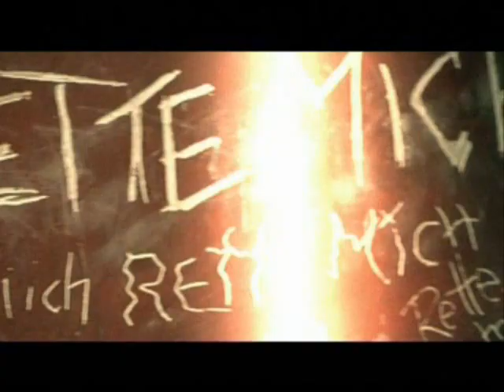rette mich speed up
von tokio hotel